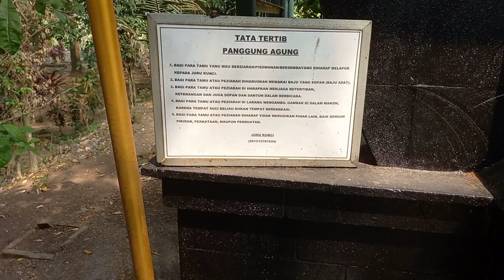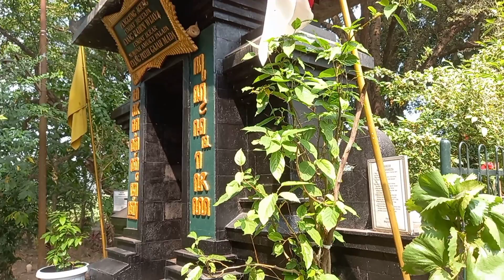batu patok gajah mada yang fenomenal dan penuh misteri